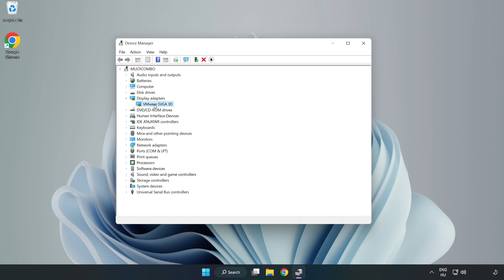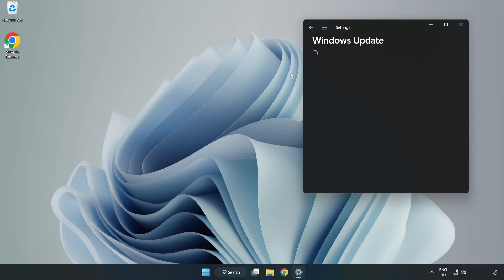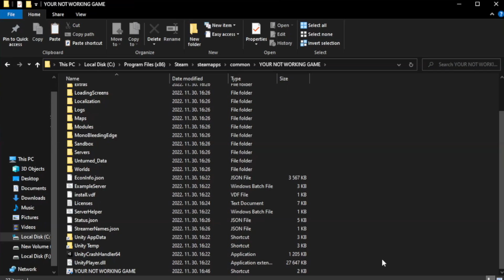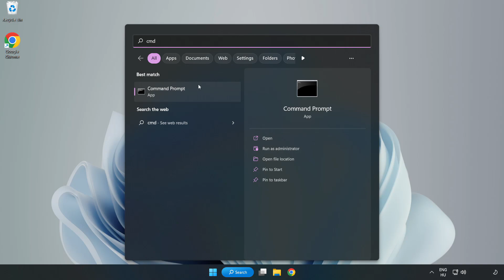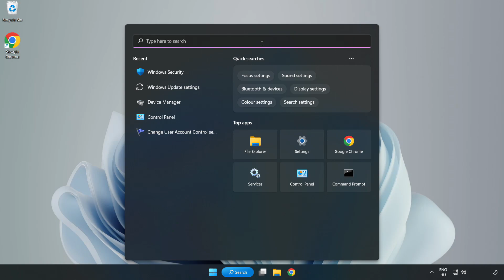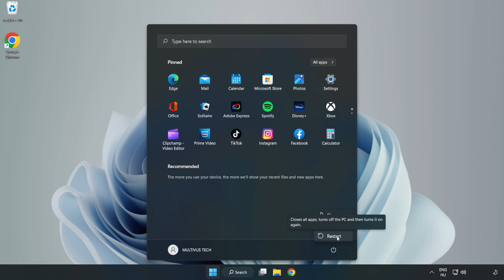How to FIX Insurgency Crashing / Not Launching!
I'm going to show How to FIX Insurgency Crashing / Not Launching!